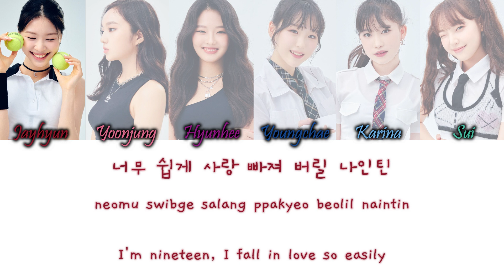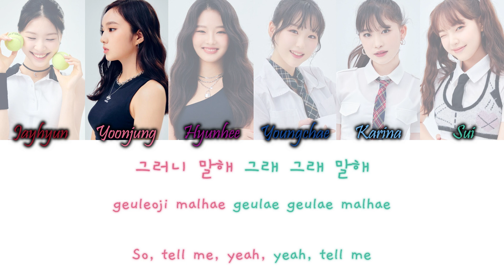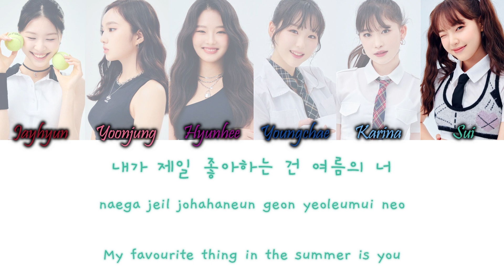2nd Grade vs 3rd Grade (My Teenage Girl/방과후 설렘)) - Red Flavor (빨간맛) Han/Rom/Eng Color Coded Lyrics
2nd Grade vs 3rd Grade (My Teenage Girl/방과후 설렘)) - Red Flavor (빨간맛) Color Coded Lyrics Hangul, Romanization and English Lyrics

i'm british so i feel visceral disgust whenever i write the word 'flavor' instead of 'flavour'

COLORS:
Dark Red: Ryou Jayhyun (3rd Grade)
Pink - Choi Yoonjung (3rd Grade)
Purple - Kim Hyunhee (3rd Grade)
Dark Blue - Lee Youngchae (2nd Grade)
Light Blue - Takei Karina (2nd Grade)
Turquoise - Cho Sui (2nd Grade)

song info:
Lyrics/작사: Kenzie
Composer/작곡: Daniel Caesar, Ludwig Lindell
Arranger/편곡: Caesar & Loui